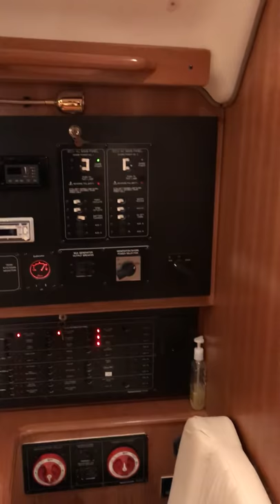2008 Catalina 470 Hull#160 Interior Cabin Tour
Interior cabin tour. Available for sale by Nestegg Marine.